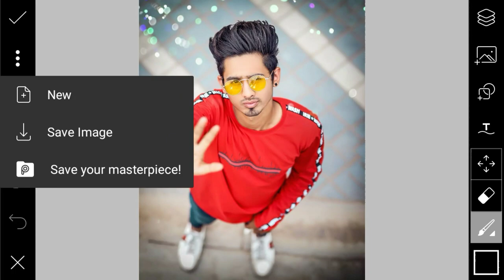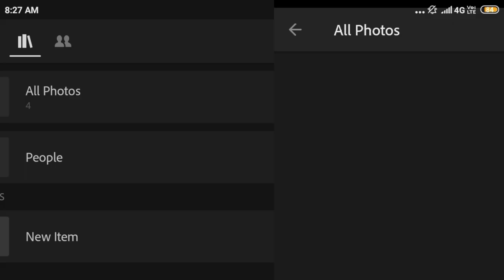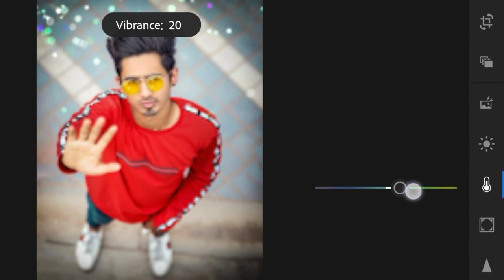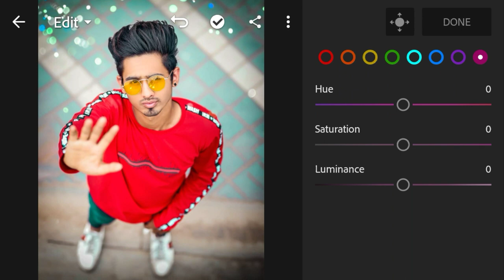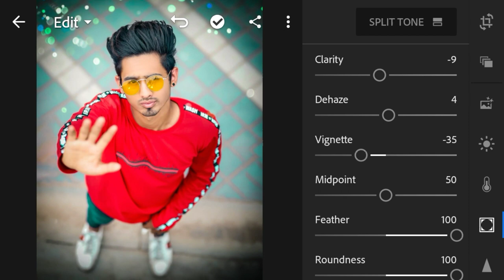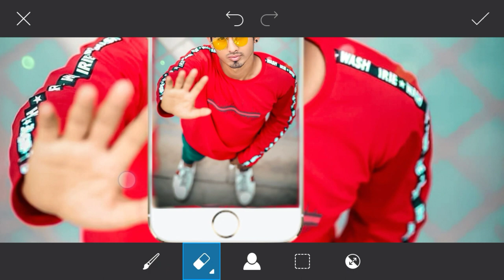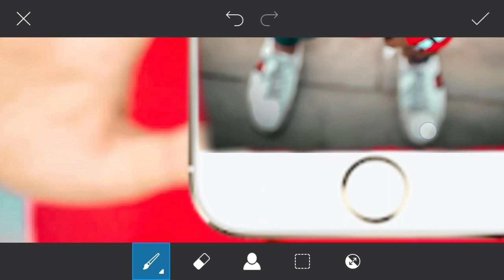PicsArt - 3D Fly Mobile Photo Editing Tutorial || Viral Photo Editing Retouch In Lightroom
✓Title:-PicsArt - 3D Fly Mobile Photo Editing Tutorial || Viral Photo Editing Retouch In Lightroom ||

✓PicsArt:-

✓Lightroom:-